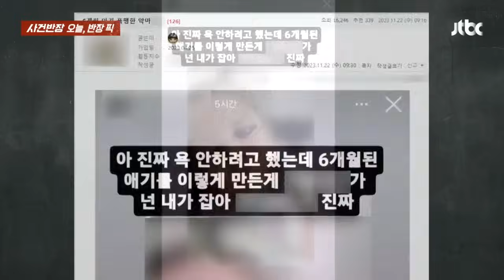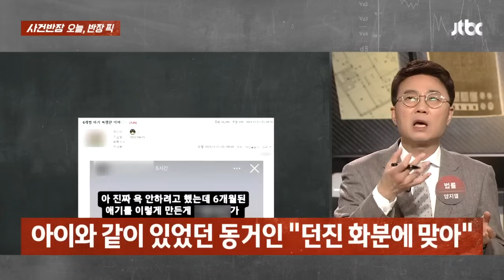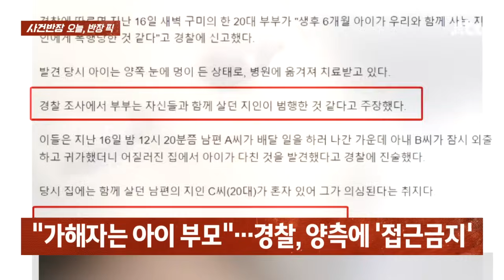생후 6개월 아이 눈에 '시퍼런 멍'…부모와 동거인의 엇갈린 주장 / JTBC 사건반장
· 폭행당한 아이…부모는 가해자로 동거인 지목
· 아이와 같이 있었던 동거인 "던진 화분에 맞아"
· '아이 눈에 멍이?'…부모와 동거인의 엇갈린 주장